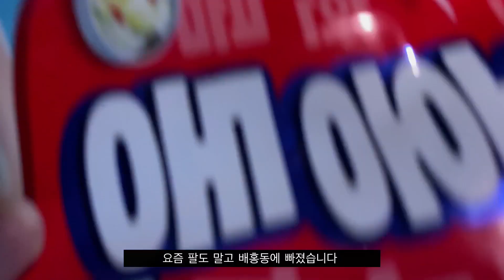#7 보면 후회하는 배홍동 라면 1인칭 먹방 asmr / 시집 갈 수 있을까 / 나 지금 되게 신나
거ㅊㅣㄴ ㅅㅜㅁㅅㅗㄹㅣ. 지울까?

    꼬불꼬불 꼬불꼬불 맛 좋은 라면
    라면이 있기에 세상 살맛 나
    하루에 열 개라도 먹을 수 있어
    후루룩 짭짭 후루룩 짭짭 맛 좋은 라면
    가루 가루 고춧가루~